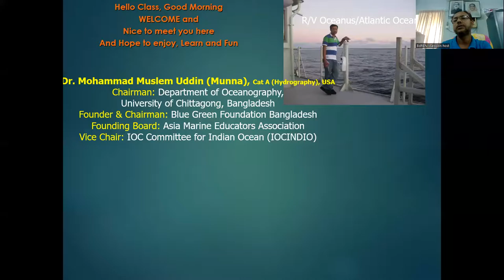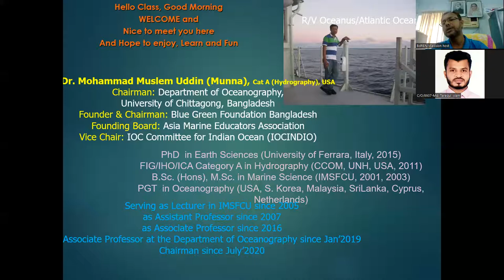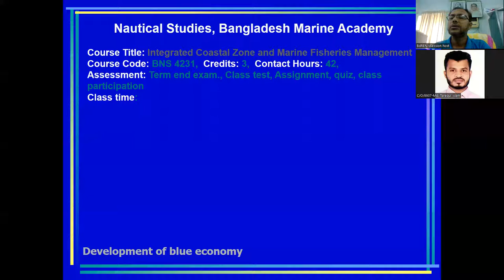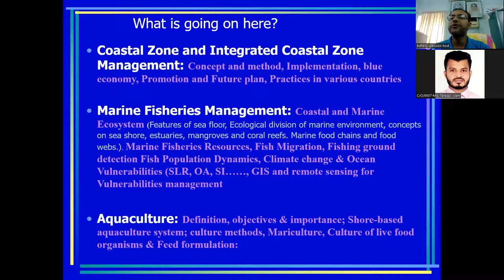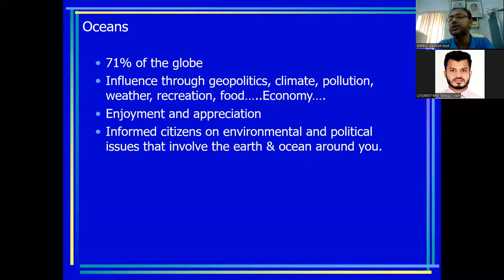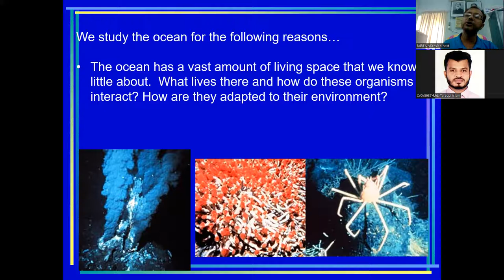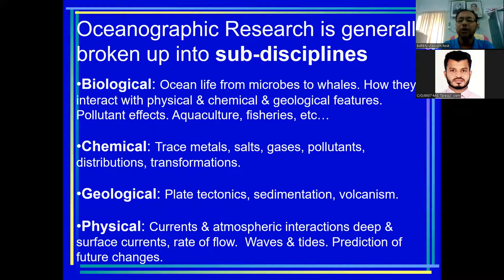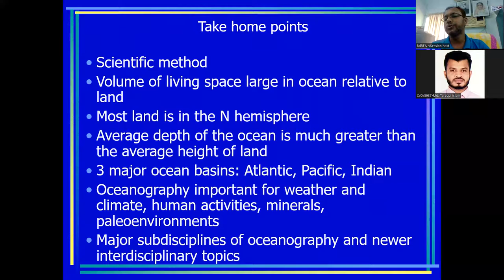Lecture 1 Integrated Coastal Zone Management and Marine Fisheries Management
This is an introductory class on  Integrated Coastal Zone Management and Marine Fisheries Management for senior cadets of Bangladesh Marine Academy who are pursuing their B. Sc. Hon's degree in Nautical Studies under Bangabandhu Sheikh Mujibur Rahman
Maritime University, Bangladesh.